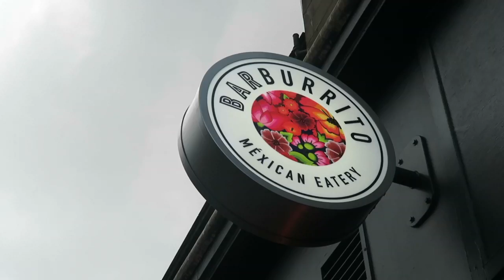Barburrito Inside the store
Take a look inside our store and check out how to create your own perfect burrito